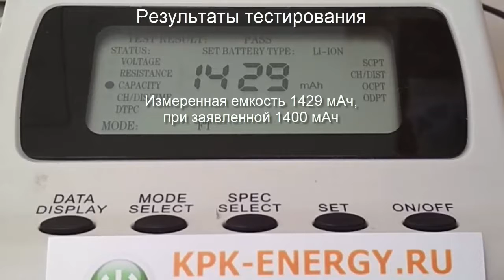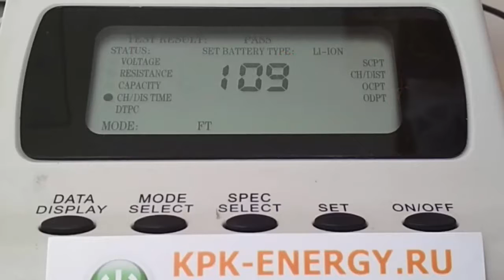Аккумулятор BL4243 для Fly IQ236 Victory - 1400 mAh - Craftmann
Измерения емкости, размеров и веса. Маркировка батареи: BL4243. Код производителя C1.02.269. Емкость 1400 мАч. Совместимость: Fly IQ236 Victory.